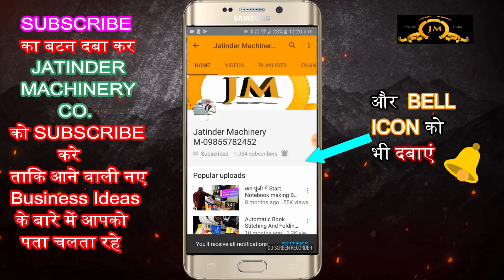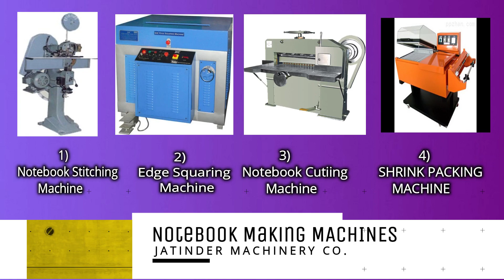Heavy Duty Semi Automatic Paper Cutting Machine Amritsar Punjab M- 08360540277